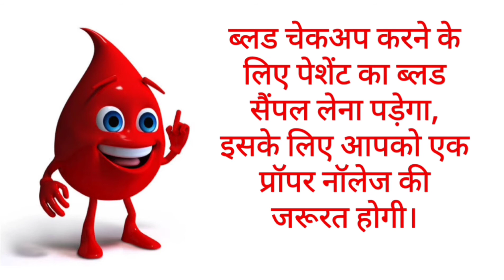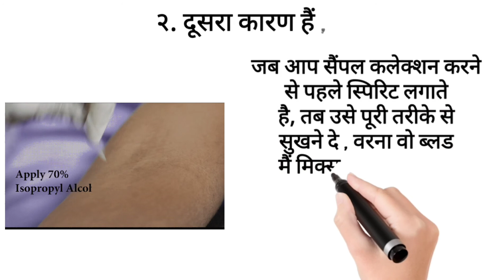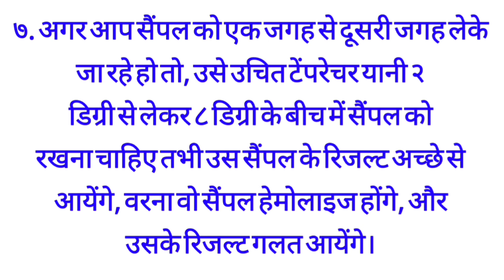blood sample hemolyzed Kyun hota hai? | hemolyzed serum sample in hindi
hemolyzed blood sample | blood sample hemolysis Kyun hota hai? | hemolyzed blood sample in hindi ब्लड सैंपल हेमोलिसिस होता है मतलब क्या होता है?Hemolyzed serum

How to prevent hemolysis when drawing blood
Lab tests affected by hemolysis
How to identify hemolyzed sample
Hemolyzed serum
Haemolysed blood test
The breakdown of red blood cells
Blood sample hemolysis hota hai matlab kya hota hai ?
Hemolyzed blood, Hemolysis of blood
 How to avoid Hemolysis of blood
Hemolysis
hemolysis
 venipuncture
phlebotomy
 preanalytical error
sample rejection
lab draw
laboratory
hemolyze

ब्लड सैंपल हेमोलिसिस होता है मतलब क्या होता है?
आपको ये विडियो क्यों देखना चाहिए ?
अगर आपका मेडीकल क्षेत्र से कोई संबंध नहीं है तो आप कहेंगे मुझे इसका क्या फायदा ?
और अगर आप एक मेडीकल फील्ड के हैं तो आपको ये मालूम होना बहोत जरूरी है ,
तो अगर आप मेडीकल क्षेत्र से कोई संबंध नहीं है तो, आपको जब भी ब्लड चेकअप करने के लिए गए होंगे या आपके कोई रिश्तेदार के साथ गए होंगे तो  आपने ये सुना होगा की उसका ब्लड सैंपल दुबारा लेना पड़ेगा क्यों की सैंपल लिया था वो हेमोलाइज हो गया ।
तो ऐसा क्यों होता है आज हम जानेंगे इसी विडियो में, विडियो को लाइक जरुर कीजिए दोस्तों ।
तो आज हम जानेंगे की ब्लड सैंपल हेमोलाइज होने के कारण क्या क्या होते हैं।
ब्लड चेकअप करने के लिए पेशेंट का ब्लड सैंपल लेना पड़ेगा, इसके लिए आपको एक प्रॉपर नॉलेज की जरूरत होगी।